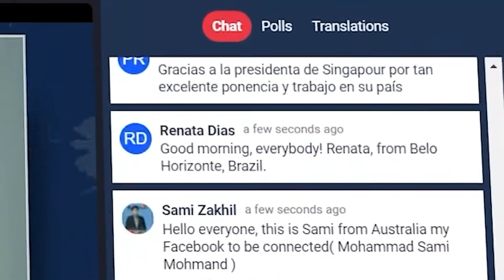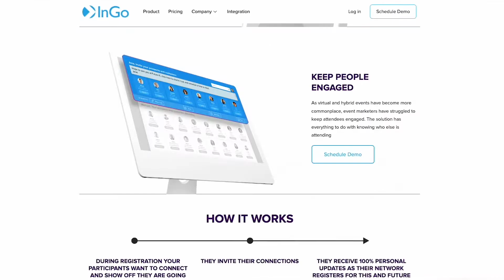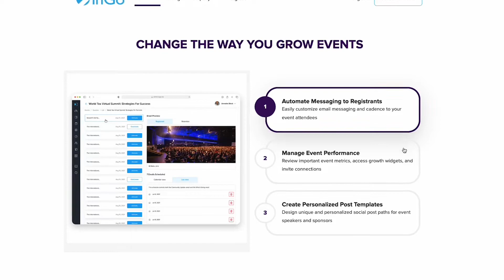Customer Story | Ingo - United Nations Global Compact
Post-COVID the United Nations faced a big challenge for their annual Global Compact Summit: how do they get people to return to in-person events? They turned to Ingo's revolutionary tools to help leverage their network to drive attendance/engagement.

This video is a B2B customer story video produced by Elemmir.  To learn more about videos produced by Elemmir